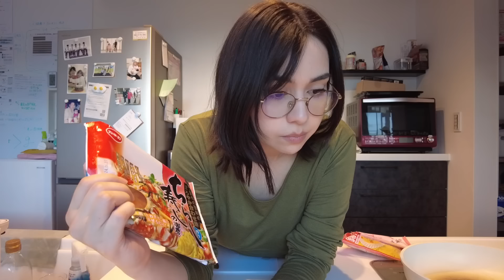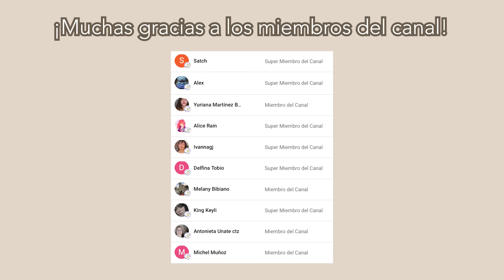TAL VEZ LA VIMOS POR ÚLTIMA VEZ... 😔 DÍAS AGRIDULCES 🌸 DÍA DE LA NIÑA EN JAPÓN | Juli